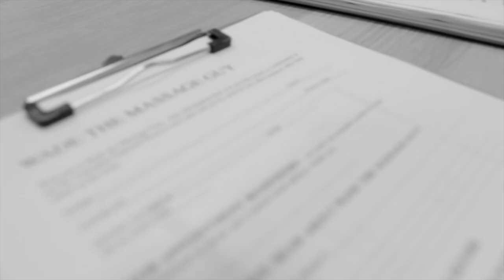Inside the clinic - KINETIC by wade the massage guy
Sneak peak into a session of how we work at KINETIC!

We specialize in Back Pain, Neck Pain, Shoulder Pain, Hip Pain and Chronic Pain.

We are experienced in Remedial Massage, Sports Massage, Deep Tissue Massage and Myotherapy.

We service the following suburbs:

Brisbane 4000
Brisbane City
Red Hill
Spring Hill
Fortitude Valley
Newstead
Newfarm
Paddington
Bulimba
Newmarket
South Bank
Annerley

If you are searching for a Remedial Massage clinic in Brisbane 4000, KINETIC by wade the massage guy